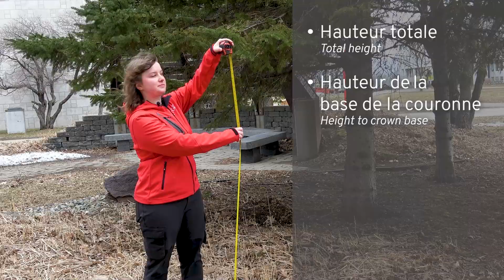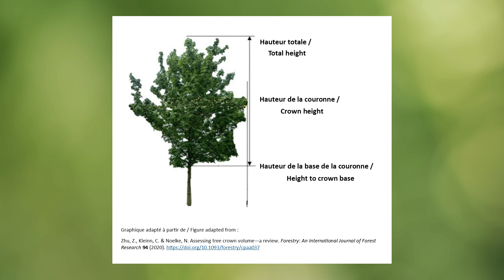Mesurer la hauteur d’un arbre | Capsule #8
Découvrez comment mesurer la hauteur totale et la hauteur de la base de la couronne des arbres de manière simple et précise, en utilisant un outil commun : une branche!